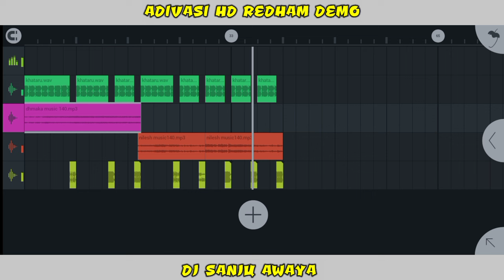Adivasi Hd Redham Original || आदिवासी रिदम || New Redam Loops Adiwasi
Wt :- Only Message Please